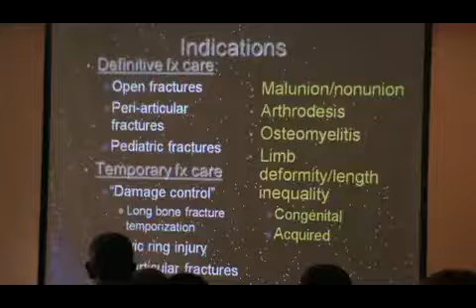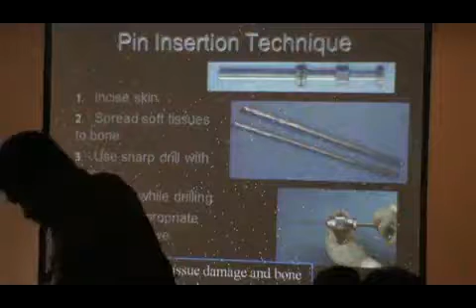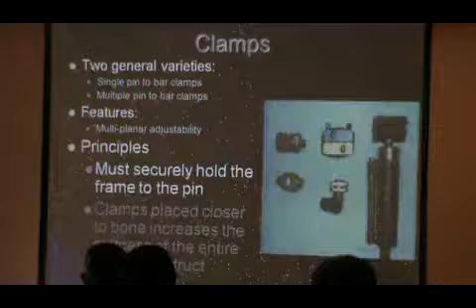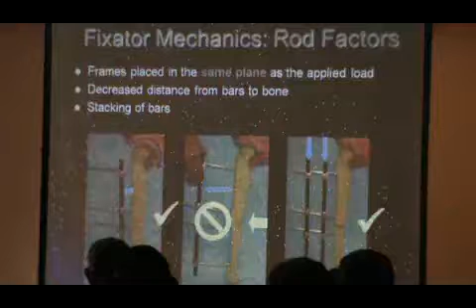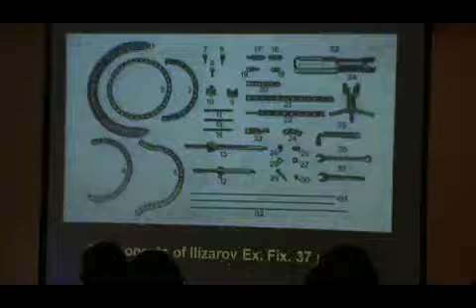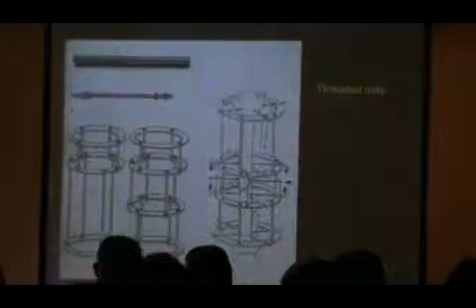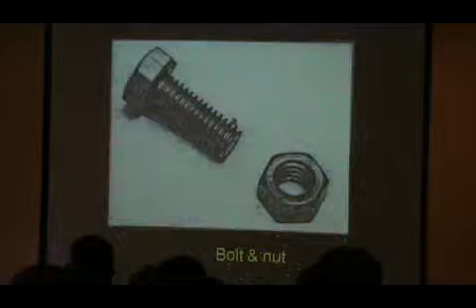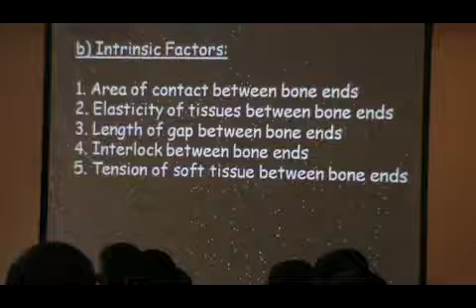6-Basics of Ex. Fixation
By:
      Dr: Mahmoud El rosasy (MD)